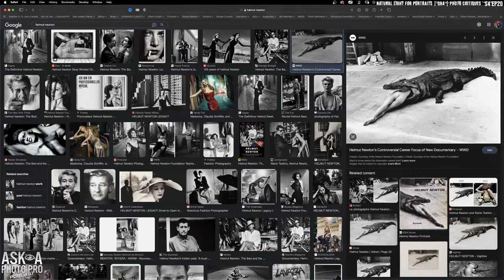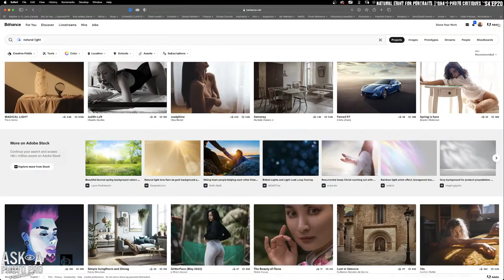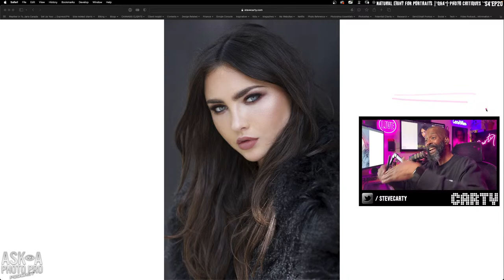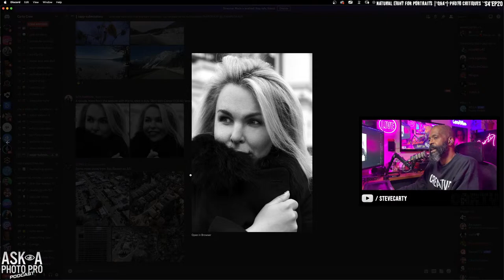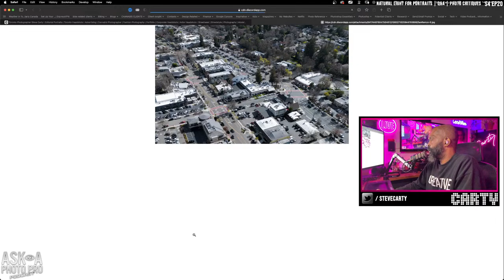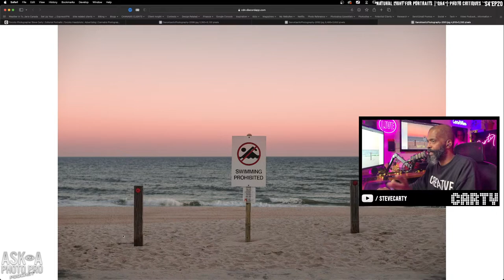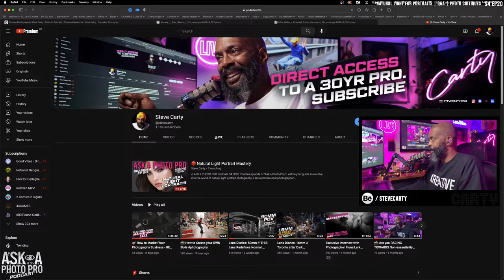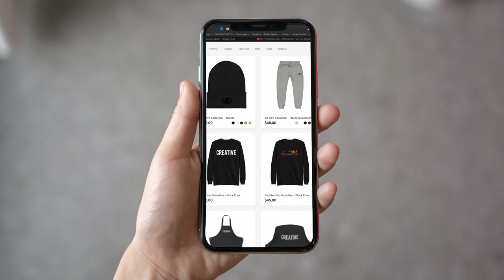🔴 Natural Light Portrait Mastery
// ASK a PHOTO PRO PodCast S4 EP20 // In this episode of "Ask a Photo Pro," I will be your guide as we dive into the world of natural light portrait photography. I am a professional photographer known for my exceptional use of natural light in my portraits. In this episode, we will explore the importance of finding great light for your outdoor portrait photography and discuss how to use natural light to create striking, intimate portraits.

Throughout the episode, I will share my expertise and insights, offering practical tips and tricks for working with natural light. From understanding the direction and quality of light to finding the perfect location for your shoot, this episode is packed with actionable advice for photographers of all levels.

In the inspiration section, I will share some of my favorite natural light portraits and discuss what makes them so powerful and show you some of my favourite natural light portraits from the masters. I will walk you through my process for creating stunning natural light portraits, from scouting locations to working with the subject to capturing the perfect shot.

Whether you're an aspiring photographer looking to improve your skills or a seasoned pro looking for new ideas, this episode is a must-watch for anyone interested in natural light portrait photography. So grab your notepad, jump in, and get ready to take your portraits to the next level!

My channel gives you direct access to a Pro ✅ Ask a Photo Pro every Tuesdays & Thursdays |  AND 👉🏾 Behind the Picture every Sunday 📸 Always starting at 2pm EST ⏰ right here on YouTube LIVE 🔴 Check my playlists for past episodes. I also make new edited content to inspire you weekly. If you sub & turn on noti's that'll keep you looped.

Showing up to do the work that we should be doing is the hardest part. I'm here to coach, motivate & inspire.

0:00 Start
1:05 Great Light
4:14 Helmut Newton's Light
6:32 Glenn Thompson
11:31 Some of my Work
12:46 Natural Light Inspo
19:13 Some of my Natural Light Images
24:44 Open Shade
26:04 Mentoring Julie
27:13 Looking for the Unique
28:20 Tips for amazing Natural Light Portraits
32:25 Tips for bad Natural Light
34:52 Using Fabrics, Reflector as a Blocker
38:14 Ways of Seeing Natural Light
38:48 Importance of Photographing Strangers
41:00 Are you taking risks on yourself?
42:28 If no one is hiring you
43:55 Ask me anything
45:23 Real Photo Reviews - Julie
49:19 Josh McCoy Review
57:39 Vicki Sonak Review
1:04:13 Bear Thunder Review
1:09:32 Don't be intimidated to submit work!
1:10:24 I'm always thinking about you guys
1:12:22 Now with Chapter Markers
1:14:49 Close to Monetizing
1:18:13 Twitch was Pay to Watch
1:19:45 You guys are my Core Viewers
1:22:53 Growing Discord Community
1:23:53 Merch!
1:25:00 Sign off